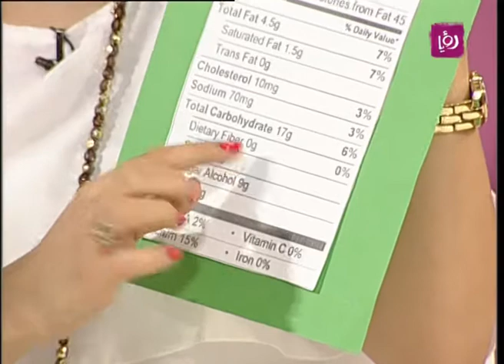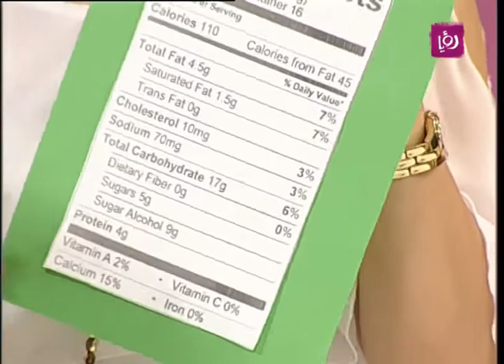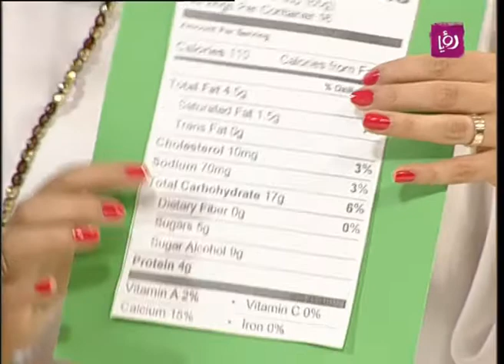ربى مشربش تتحدث عن السكر فوائده وانواعه | Roya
اخصائية التغذية ربى مشربش تتحدث خلال برنامج دنيا يا دنيا عن السكر فوائده وانواعه